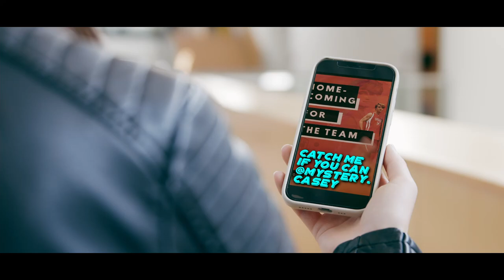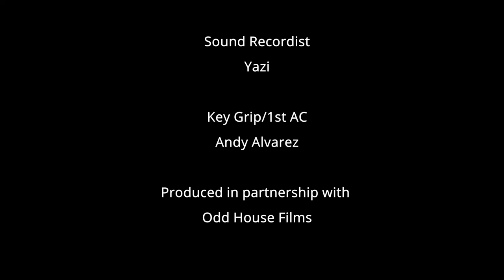STOLEN KISS | CLIFFHANGER HIGH | EP 2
CLIFFHANGER HIGH - EPISODE 2 - STOLEN KISS
With homecoming just days away, the pressure is on!  Things are getting hot as Detective Casey and friends work overtime to catch a mystery blackmailer.  Can they save homecoming - or will it disappear like a kiss in the night?

Written and Produced by Colm Hill & Jullian Kolstee
Executive Producer - Robert Randall
Directed by Sinead Grewcock & Jullian Kolstee
Starring  @paigelidiard6290,  @RhysDawkins,  @laine.taylor, Ziyana Vasaya, Grace Osborne,  @samantha.kerr_ @CassidyONeill7182003, Josh Zimmerman, Kadienne Ricardo, Hira Lalani, Samuel Stringham.